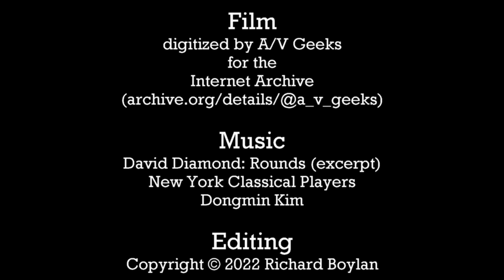Hollywood Outtakes: from New York to North Philadelphia on the Pennsylvania Railroad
This is the first in a series of videos drawn from a pool of 1940's-era Hollywood feature-film outtakes and stock shots.
0:00 The video begins with an establishing shot of the front of New York's legendary Pennsylvania Station on Seventh Avenue.
0:14 Looking east from Tenth Avenue towards the Manhattan (Farley) Post Office Annex. A GG1 brings one of the railroad's limiteds into Penn Station.  This track area is now completely covered over.
1:05 Now we're inside Penn Station, where we see four actors walk swiftly through the crowd to a train gate.
1:42 On board now, looking out the right side of the train as it leaves Newark Penn Station.  The small gas station building at 1:52 can still (as of July 2022) be seen on Google street view.  The standing passenger cars belong to the Hudson & Manhattan (later PATH).
3:38 Coming into North Philadelphia now.  Industry crowds the track.  At 4:28 there's a brief glimpse of a trolley line that went out of service in 1947.
4:47 GG1 No. 4923 brings a seemingly endless line of Pullmans and coaches into the North Philadelphia station.
5:27 Back on board the train again as it comes to a stop.  The camera comes to rest on the platform for the Chestnut Hill branch, where, deep in electric territory, one of the PRR's 0-6-0 switchers is waiting.
The original film is silent, so I've added some contemporary American classical music, an excerpt from David Diamond's Rounds.  Not your taste in music?  There's always the mute button.